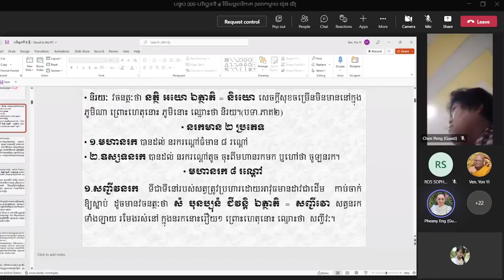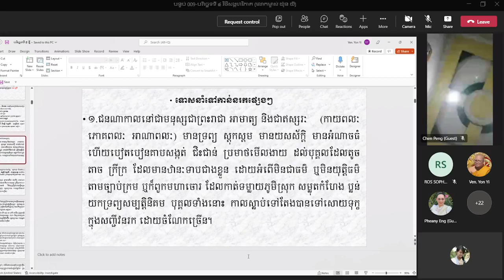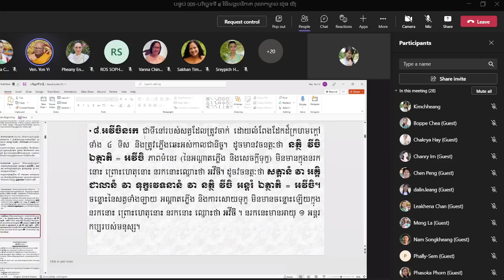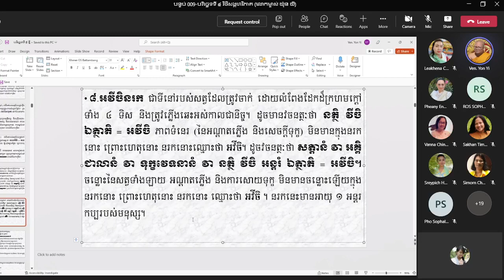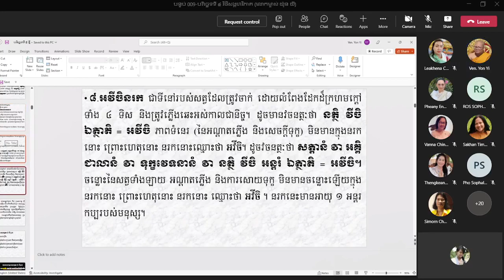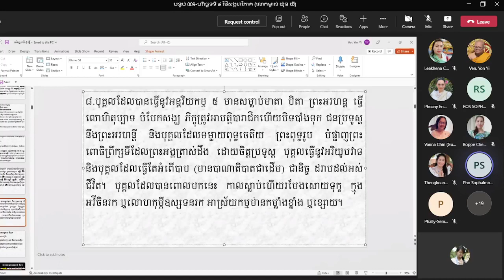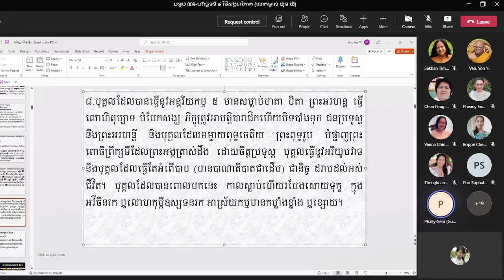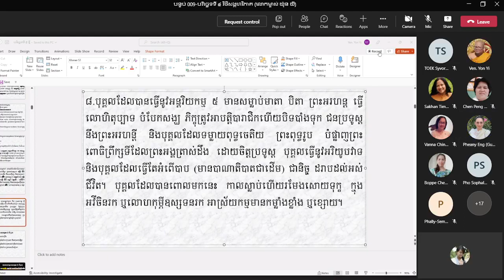#05-បរិច្ឆេទទី៥ | អបាយភូមិ |​ បង្រៀនដោយភិក្ខុអគ្គចិត្តោ យ៉ុន យី